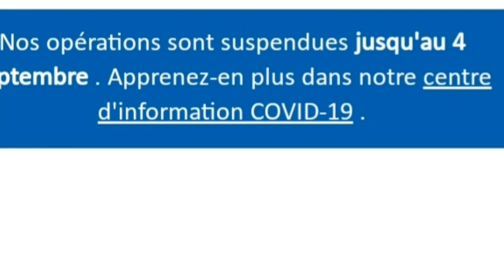Copa airlines: Esplikasyon sou nouvo dat Copa airlines fèk anonse a.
Mèsi paskew abone ak Chanel la,  e mèsi paskew toujou gade video  yo, e patajel
Pa bliye abone ak Chanel la